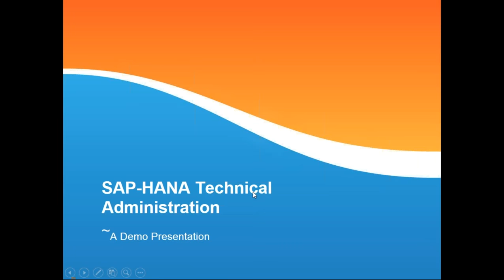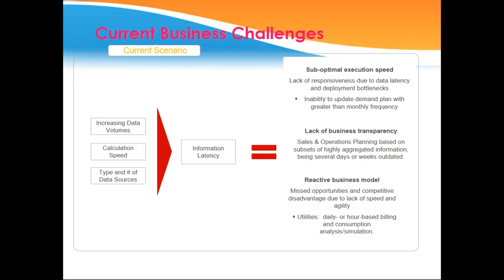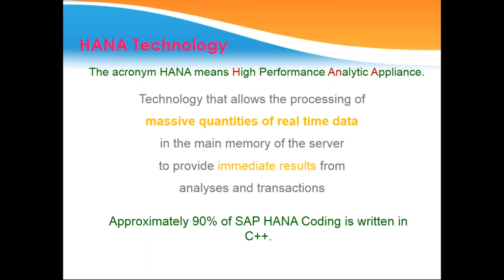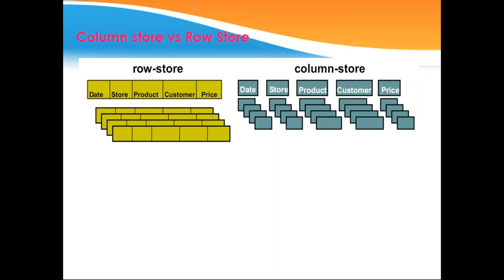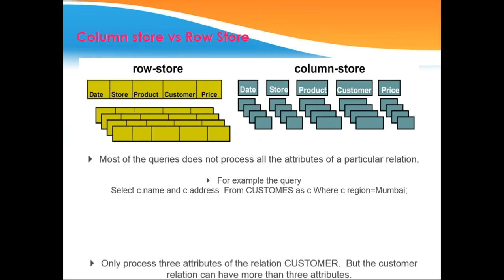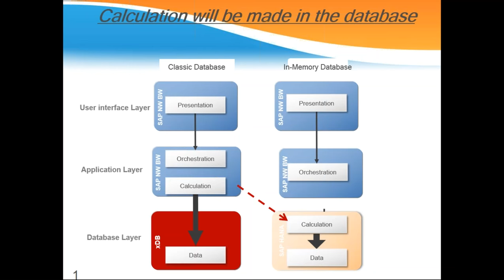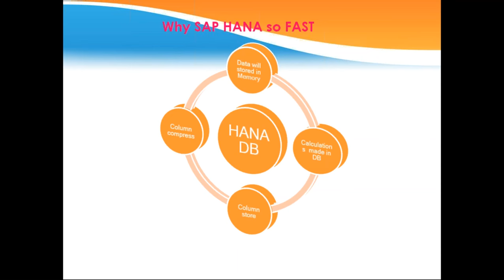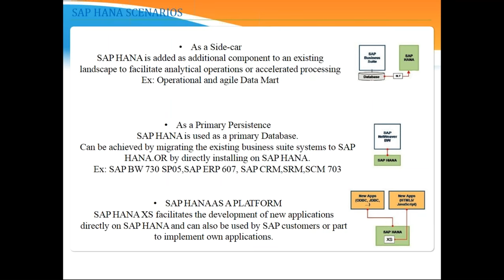HANA DEMO 14012017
HANA DEMO-2017